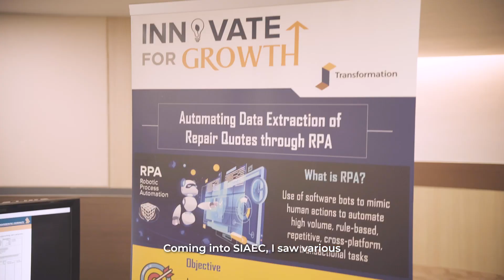Apex Productions - SIA Engineering Company "Stories of Our People" Video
Apex Productions presents the incredible stories of the people at SIA Engineering Company. From 1 year to 42 years of service, each person shares their remarkable journey in this captivating video. Hear their joy and passion for working with SIAEC as they reflect on their time there.

Press play and experience the remarkable stories of Apex Productions - SIA Engineering Company - Stories of Our People.